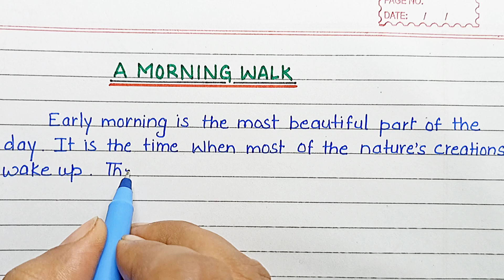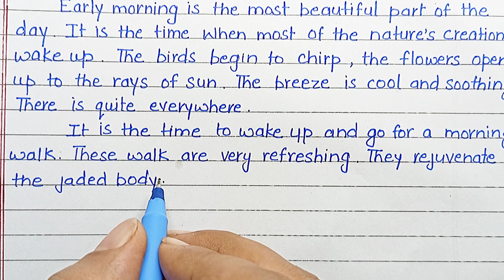A morning walk essay |paragraph| article| in English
A morning walk essay |paragraph| article| in English|‎@Easy way by Afroz

Hindi video learn about a morning walk essay, paragraph or article in English